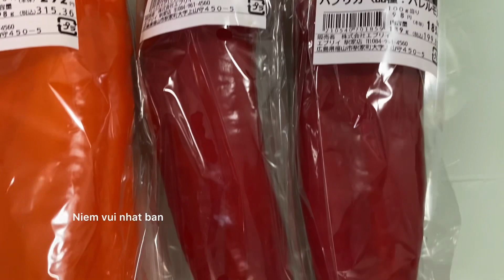Làm ớt ngọt to khủng ngâm rượu / make the Big sweet chili with alcohol